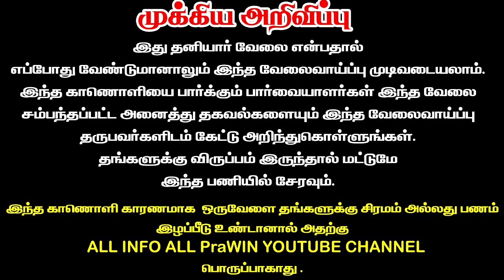👉 சம்பளம் ரெடி வேலை ரெடி | Work from home based jobs in tamilnadu | jobs in tamil home based jobs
தொடர்பு கொள்ளுங்கள்.